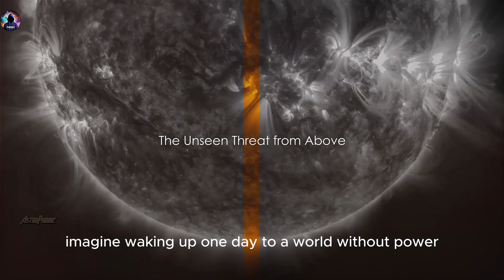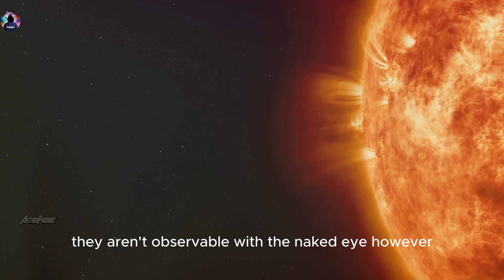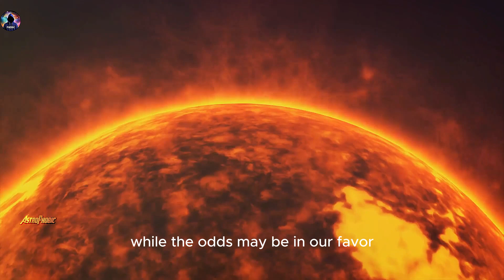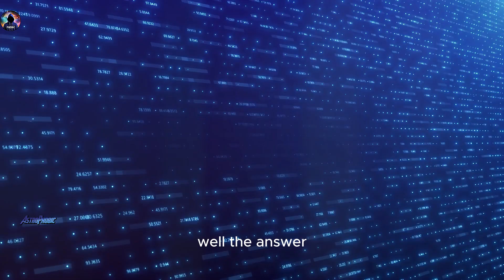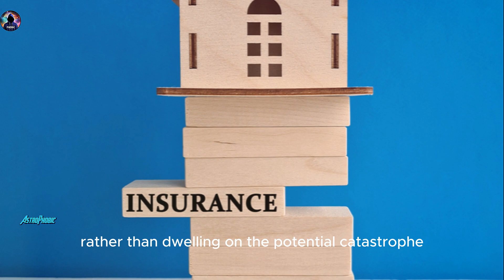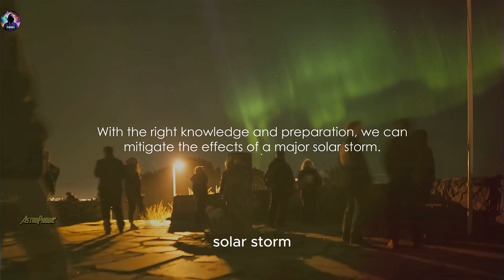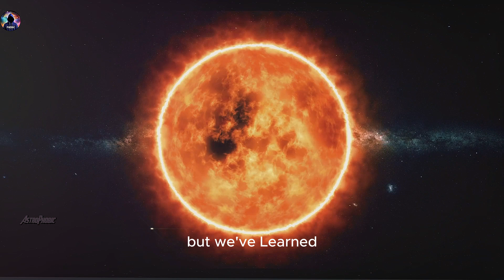What a Major Solar Storm Could Do to Our Planet?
Visuals from pixaby.com,  pexels.com,   vecteezy.com A major solar storm, resulting from solar flares and coronal mass ejections, can have significant impacts on Earth. These storms can lead to disruptions in communication systems, power grids, and even harm humans, satellites, and spacecraft. Solar energetic particles (SEPs) emitted during these storms can cause damage to technology like satellites and disrupt GPS systems. Recent research has shown that SEPs can pose risks to humans in space or on airplanes during strong events. Understanding solar storms is crucial for space exploration safety.
Elaboration:
Solar storms are a natural phenomenon that can affect our planet in various ways. When solar flares and coronal mass ejections occur together, they signal the onset of a major solar storm. These storms have the potential to impact Earth directly, causing disruptions in our daily lives. For instance, they can lead to temporary disturbances in communication systems and power grids, affecting technology and infrastructure.
Moreover, solar energetic particles (SEPs) released during these storms pose risks to both technology and human health. SEPs can harm satellites, disrupt GPS systems, and even expose humans in space or on airplanes to harmful radiation during intense events. Understanding the origins of these particles, their speed, and their impact on different spacecraft is essential for ensuring the safety of space missions.
Recent studies have highlighted the importance of monitoring solar storms and their effects on Earth and space missions. By studying events like the widespread solar storm that affected multiple spacecraft between the sun and Mars, scientists gain valuable insights into the behavior of solar storms and their potential hazards. This research helps in preparing for long-duration crewed missions and improving space exploration safety measures.
In conclusion, the study of solar storms is crucial for safeguarding technology, ensuring the reliability of communication systems, protecting spacecraft, and enhancing the safety of astronauts during space missions. By deepening our understanding of these phenomena, we can better prepare for the potential impacts of future solar storms on our planet and beyond.